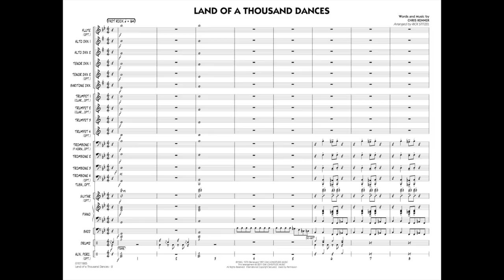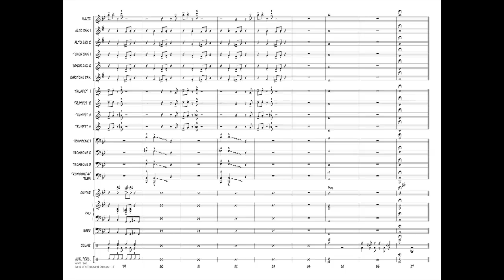Land of a Thousand Dances by Chris Kenner/arr. Rick Stitzel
Recorded by Wilson Pickett in the '60s, here is a high-energy rock tune that everyone is sure to recognize. Rick's easy chart features the trademark riffs, solo breaks for drums, and a written or ad lib. solo for tenor sax. Guaranteed crowd pleaser.
HL07011804
HL07011805